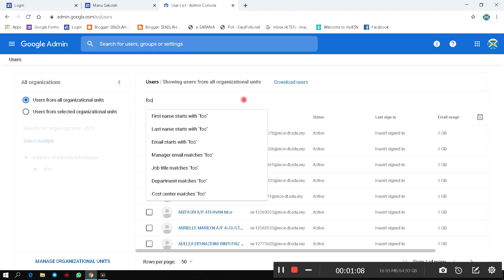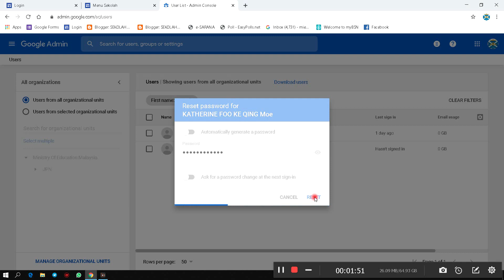Tutorial #2 : Cara Reset Password Google Classroom Murid | Panduan Untuk Admin GC Sekolah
Salam sejahtera. Berikut merupakan koleksi Tutorial Google Classroom untuk panduan guru-guru menggunakan Google Classroom ✍️🌹

5. Cara Untuk Bina Tugasan Menggunakan Google Docs Dalam Google Classroom | Tugasan Google Docs Secara Individu

9. Cara Pindah @ Simpan @ Upload Bahan Dari Handphone Ke Google Drive Untuk Link Dengan Google Classroom

10. Cara Atasi Masalah Aplikasi Google Classroom We Are Sorry But You do Not Have Acces To Classroom

12. Cara Dapatkan Akses Percuma Akaun Kahoot Premium Untuk Teacher | Cara Duplicate Kuiz Dalam Kahoot | Cara Lihat Markah Murid Dalam Kahoot Report

18. CARA CREATE MEETING GUNA GOOGLE MEET DALAM TELEFON | HOW TO HOST MEETING USING GOOGLE MEET VIA HP

20. Set Up Google Meet Grid View In Google Chrome | Add Google Meet Grid View To Chrome

Terima kasih atas tontonan saudara saudari, sekiranya ada pertanyaan bolehlah tinggalkan pada ruangan komen di bawah video.